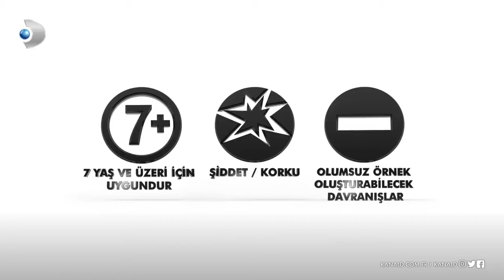Arka Sokaklar - 513.Bölüm (5 dk.)